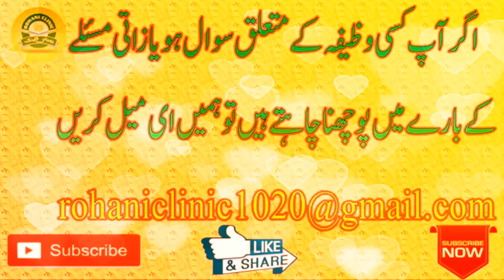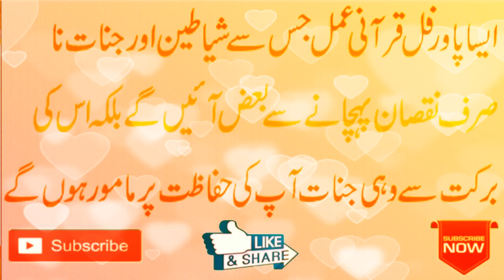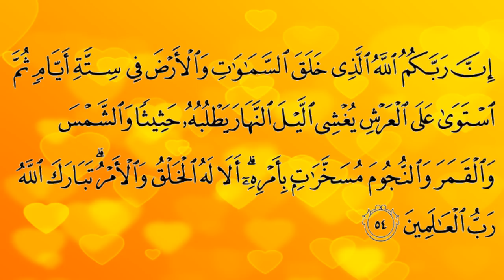Wazifa For Spiritual Protection / Strong protection against Evil Spirits / Rohani Clinic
Strong protection against Black Magic or Evil Spirits
Give due consideration to these facts: